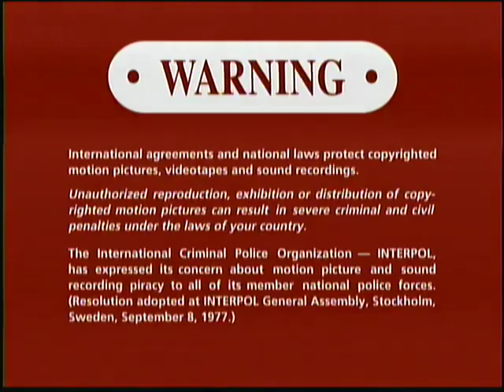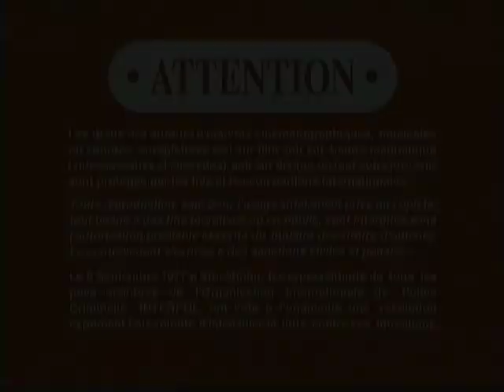Opening To Girl Interrupted DVD